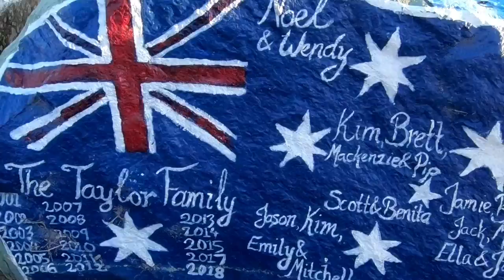Sunrise Port Macquarie